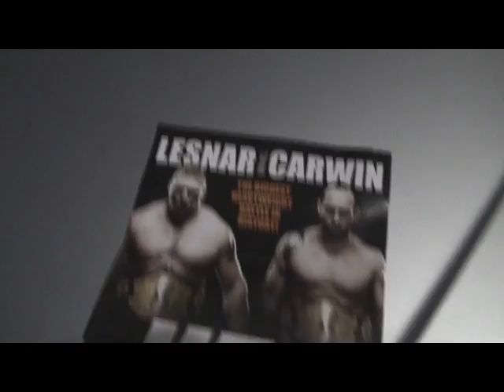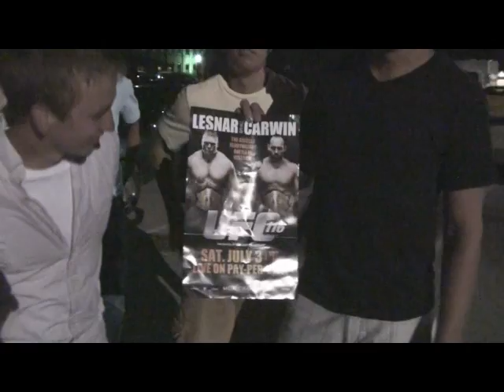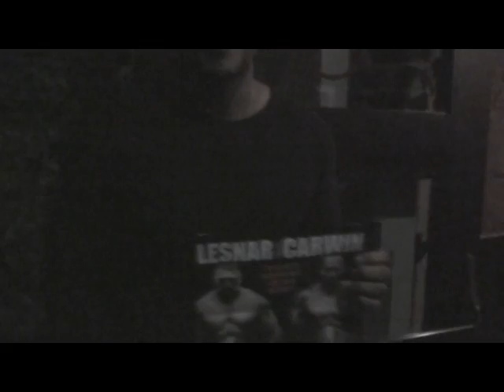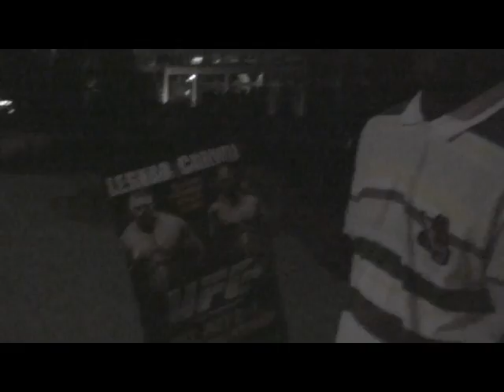UFC 116 Predictions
Trav goes and talks to drunks to see who they think is going to win, Carwin or Lesnar